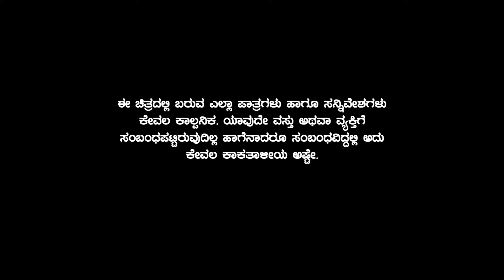ಲವಂಗಾ | Lavanga | Suresh Mahadev | Nizam | Harish | Dinga Studio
A story that takes place in a brood .This is a Short film featuring comedy.

Story - Screen Play - Dialogues - Direction : Nizam

Short Film : Lavanga
Production : Dinga Production
Production Head : Muneer Muddebihal
Dop  : Suresh Mahadev
Editing : Suresh Mahadev
Colorist : Suresh Mahadev
Title Design : Suresh Mahadev
Poster Design : Suresh Mahadev
Coasting : Bharavase Nata Nizam ( Comedy Kilaadigalu ), Harish Hiriyur ( Comedy Kilaadigalu ), Muneer Muddebihaal ( Comedy Gangs ), Puttaraj, Arun, Sharanu, Kumar, Bharath, Rajani

dingastudio15@gmail. com